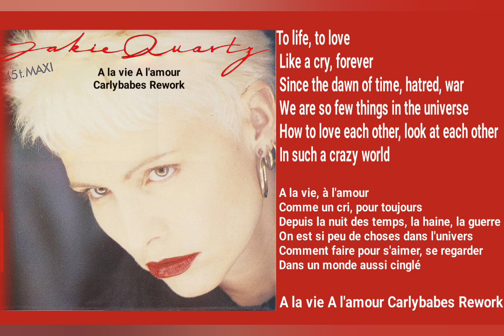Jakie Quartz - À la vie, à lamour (Carlybabes To Life, To Love Rework)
1987

To life, to love
 Like a cry, forever
 Since the dawn of time, hatred, war
 We are so few things in the universe
 How to love each other, look at each other
 In such a crazy world

a fast fix of French pop – PWL, whose remix of Desireless’s Voyage Voyage had propelled the former flop into the UK top 10 in 1988, were also on the lookout for the next big French smash.

Pete Hammond was tasked with adding a bit of Hit Factory sheen to proceedings, and two years after it was a hit 1987, #30 in France and #55 in the UK Singles Chart

this music or the images featured
infringement intended